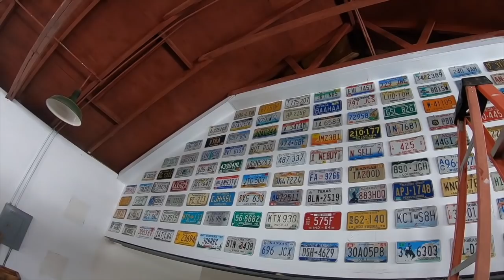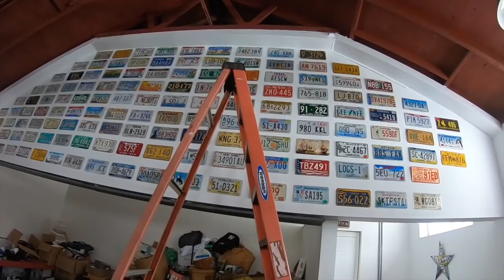Garbage Picking - Finding Stuff In The Wet Snowy Roads!